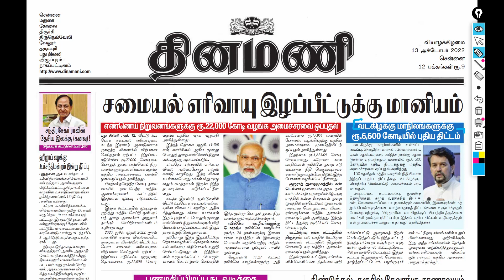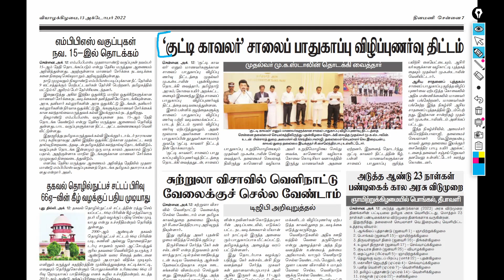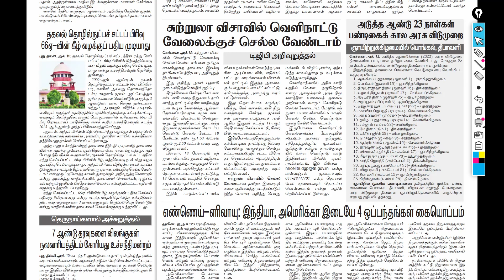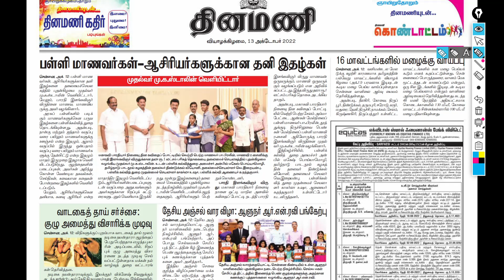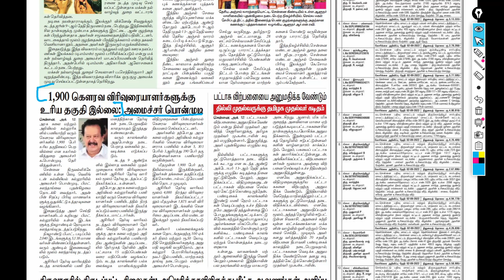TNPSC GROUP 2 MAINS | DINAMANI NEWSPAPER READING | 13.10.2022 | VALIMAI IAS ACADEMY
Coimbatore

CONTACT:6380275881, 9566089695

HANDWRITTEN MATERIALS,
English medium

# tnpsc group2 Mains Exam topper Paper ,
tnpsc group 2 Exam- Expected cut off Range